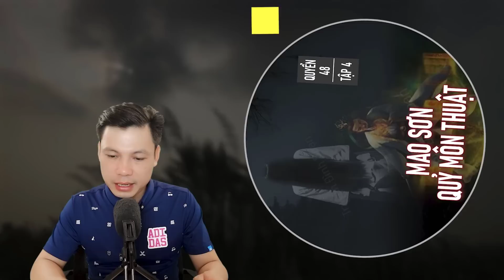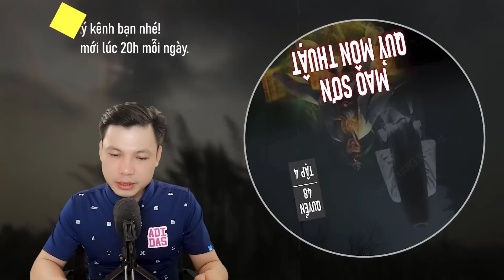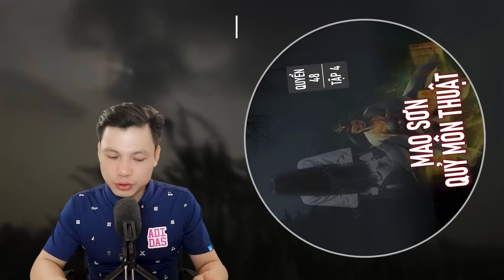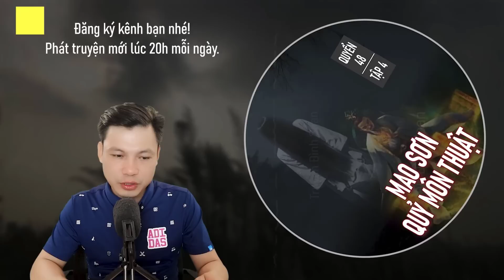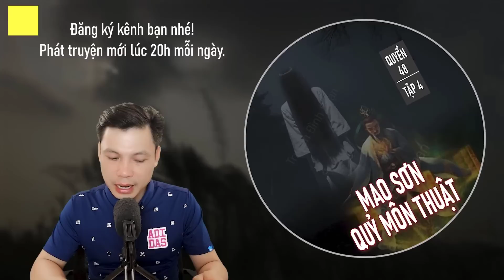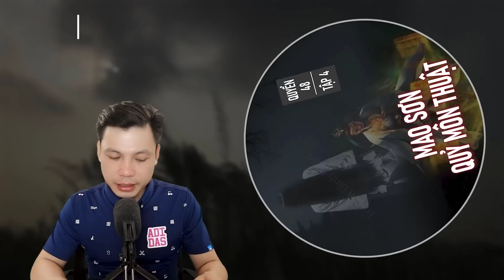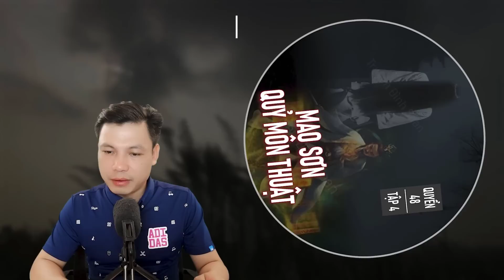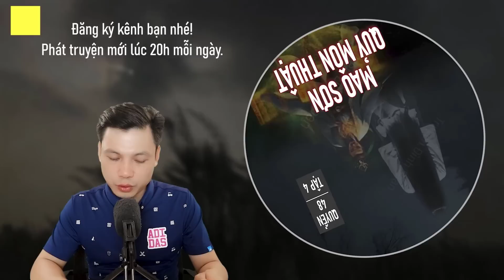[Tập 4 - Quyển 48] Mao Sơn Quỷ Môn Thuật - Truyện Ma Hay Về Pháp Sư MC Đình Soạn Kể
Tập 4 quyển 48 "Mao Sơn Quỷ Môn Thuật" của dịch giả Vô Thường xin gửi đến khán thính giả vào buổi tối cuối tuần hôm nay qua lời kể MC Đình Soạn. Kính chúc quý bạn có buổi nghe truyện thật vui.